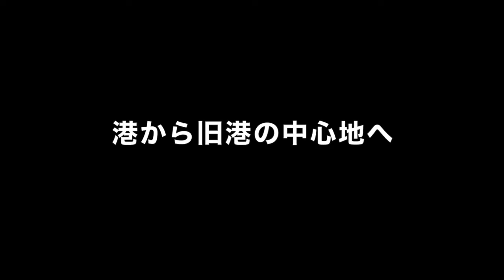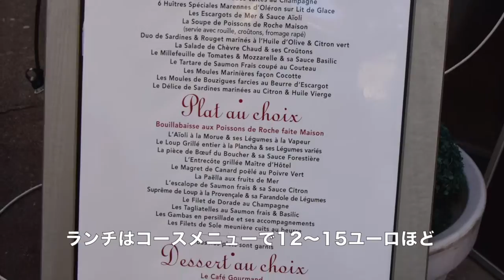【喜多川リュウの寄港地の歩き方】フランス・マルセイユ編〜地中海クルーズ